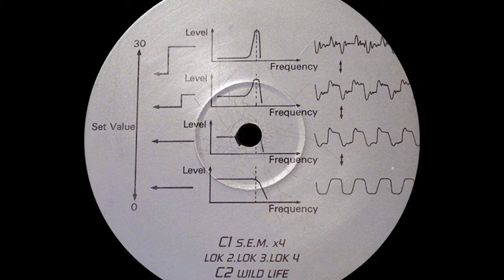Transits Of Tone - Wild Life [Intelligence Records]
Intelligence Records – INT 020
Transits Of Tone (Darren Price, John Litchfield, Mark Burrows) - Synthesized Therapy (1996)